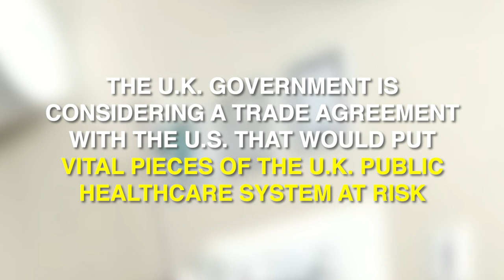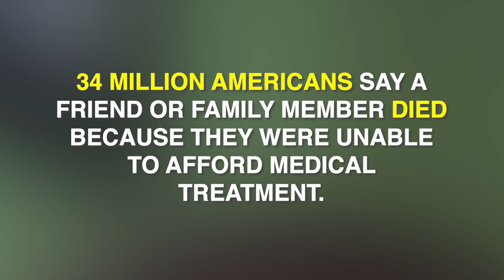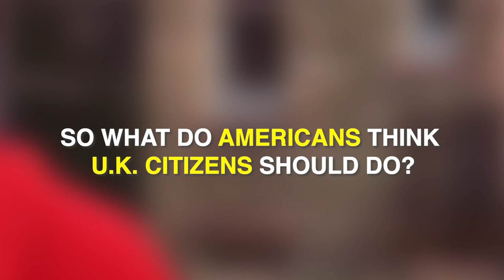A warning from America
A Trump trade deal with the UK will carve up and sell off the NHS to profit-hungry corporations. Here’s why Americans who’ve had to deal with the US health system think that’s a bad idea.